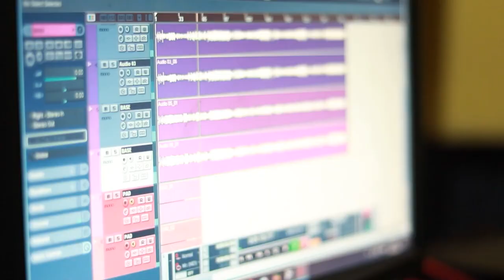തായേ തെരേസേ||Thaye Theresa||Christian Devotional Song||St Theresa's Shrine Mahe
അമ്മത്രേസ്യയ്ക്ക് പ്രണാമം അർപ്പിച്ചുകൊണ്ടുള്ള ഗാനം
St Theresa's Shrine Mahe,Diocese Of Calicut

Lyrics and Music : Erick Samson Pereira
Orchestration : Dominic Jaison
Sound MIxing : Jaya Jeeavan
Video Editing : Elements Mahe
Singer : Dantis Fernandez
Chorus : Veena vipin Sona Emil Shine Mariya
Gratitude : Pereira Joseph & Leena Pereira
Special Thanks : Fr Jerome Chinganthara & Fr sanjos